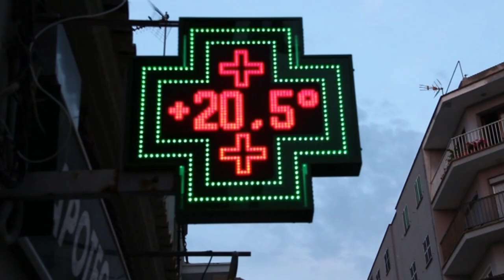Gipsy - Peter Campbell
Ganz einfaches Video von und mit Pit
Danke an allen, die an diesem Projekt mitgewirkt haben.
Schnitt By Ingo Oehlerking
Musik By Peter Campbell
Alle Rechte By Studio PeKing